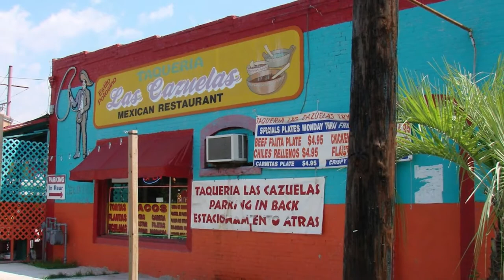Top 10 Best Restaurants to Visit in Monterey | USA - English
Setting the criteria for our list of the 10 best restaurants in Monterey was the easy bit. Anywhere we felt compelled to revisit again and again was instantly in. We’re excited to give you Monterey’s top 10 restaurants to visit in Monterey, presented in no particular order. Seaside views and quaint local shops make the coastal town of Monterey Bay, California a must-visit destination for any adventurous traveler. With so many activities to cross off the list, it’s important to stay fuelled. We’ve compiled a list of top local restaurants to keep you energized. So to help you figure out the places you need to try, we've gathered up a bucket list of the best restaurants in Monterey that you won't regret going to.

There are many beautiful restaurants in Monterey. USA has some of the best restaurants in Monterey. We collected data on the top 10 restaurants to visit in Monterey. There are many famous restaurants in Monterey and some of them are beautiful restaurants in Monterey. People from all over USA love these Monterey beautiful restaurants which are also Monterey famous restaurants. In this video, we will show you the beautiful restaurants to visit in Monterey.